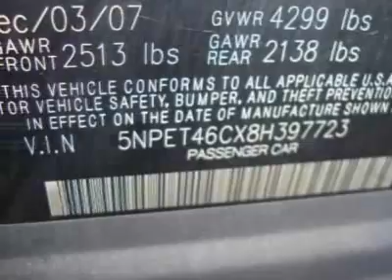2008 Hyundai Sonata GLS Sedan - Creve Coeur, MO